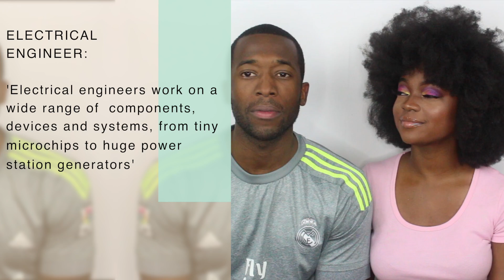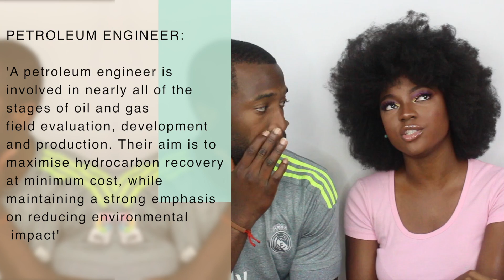Young Black Engineering Couple Tell it: What do engineers actually do?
***CLICK HERE FOR ALL INFO*** Watch in HD
Put a smile on my face by giving this video a thumbs up(like) and S U B S C R I B E if you enjoyed! It really helps :D

Got questions or need advice?